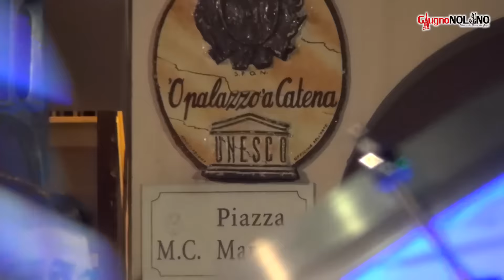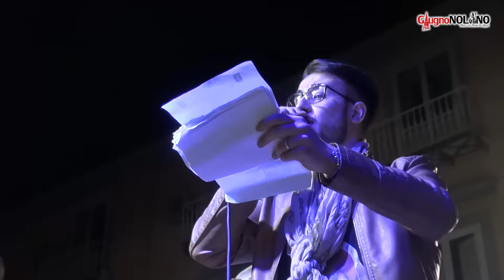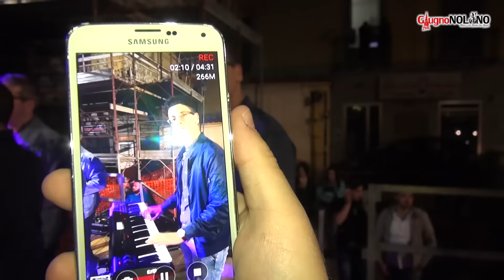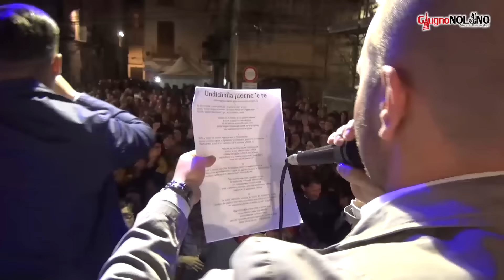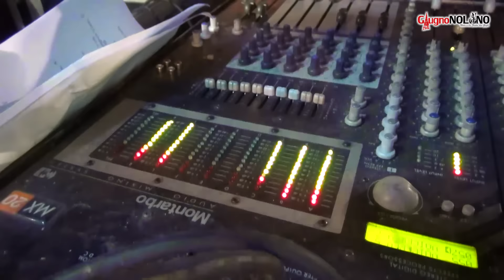Beccaio 2016 - Prove della Fanfara (28 Aprile 2016)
Festa dei Gigli Nola 2016
Giglio del Beccaio - Prove della Fanfara

Se vuoi restare sempre aggiornato sulle ultime novità riguardo la Festa dei Gigli ti invitiamo ad "iscriverti" al nostro canale, cliccando semplicemente qui